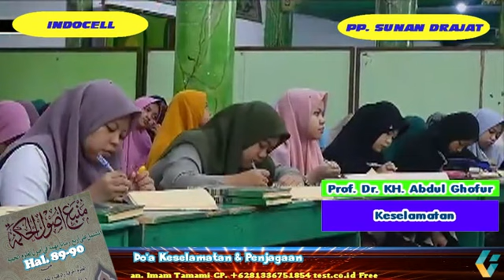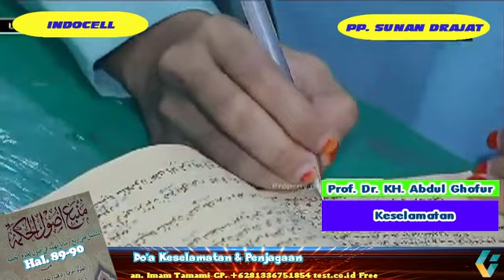Kajian Mambaul Hikmah Hal. 89-90 (Do'a Keselamatan) 03~07~2021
Kajian tanggal 03 Juli 2021 Kitab Mambaul Hikmah/Kaifiyatu Do'a halaman 89-90 yang menjelaskan Do'a Keselamatan. Kajian ini disampaikan langsung oleh Prof. Dr. KH. Abdul Ghofur pengasuh Pondok Pesantren Sunan Drajat Lamongan Jawa Timur. CP. An.